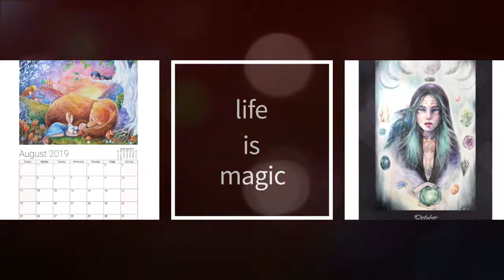2019 Calendars now available!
Have you reserved your calendar yet? I am super exited about them and will be ready to be shipped any day now... Woohoo! These wall calendars were specially designed in two types: "The black pearl" with large, high quality prints, and "Beyond the stars", a handy planner with all your favorite story art.
You can enjoy a different print each month of the year!
It's a limited edition, hand signed and express shipped directly by me... Want to order both? No extra shipping fees! :)